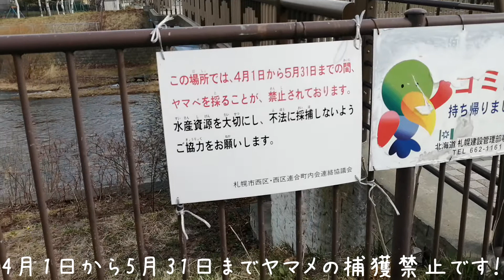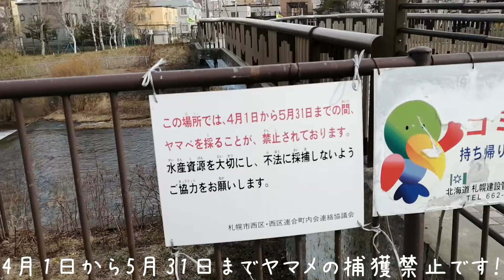琴似発寒川 かもめ橋 2021年4月7日 札幌 川の風景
この動画が参考になったら高評価👍よろしくお願いします！
4月1日から5月31日までヤマメの捕獲禁止です！